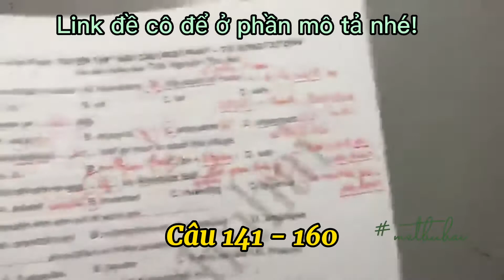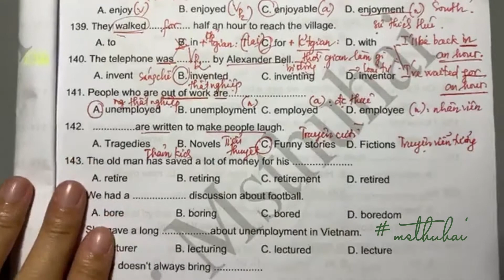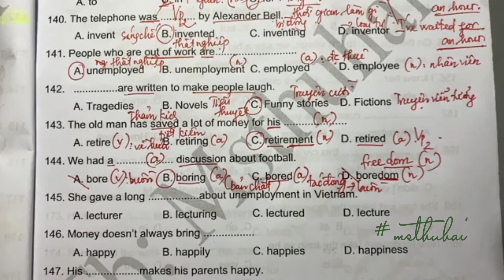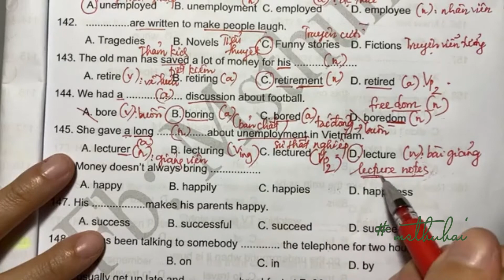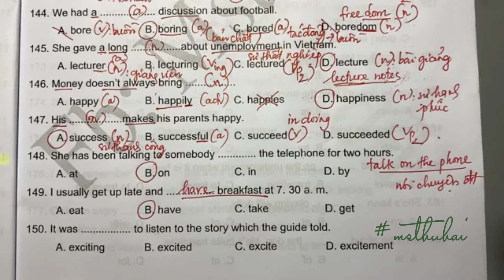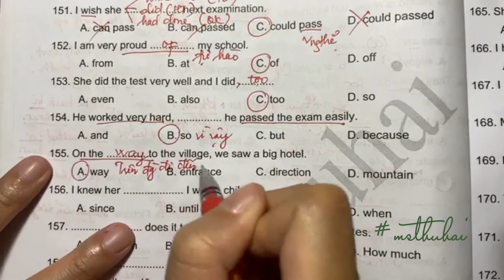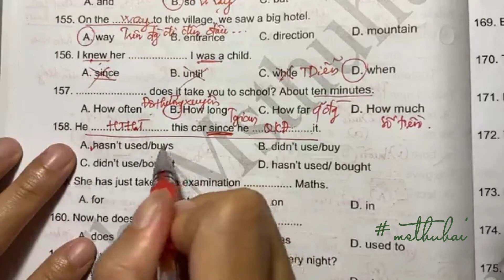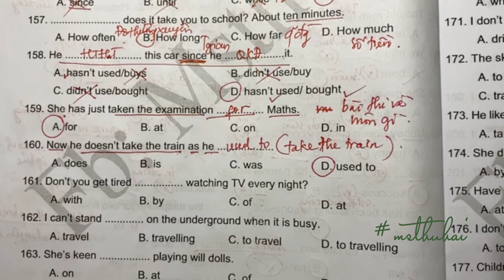[1000 CÂU NGỮ PHÁP - TỪ VỰNG] Câu 141 - 160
❗❗❗ Đây là video thuộc chuỗi các bài giảng miễn phí đồng hành cùng học sinh THPT của cô Thu Hải!

🕘🕘🕘 Seri này được cô livestream trên fanpage 9+ MÔN ANH CÙNG CÔ THU HẢI vào lúc 21h từ THỨ HAI đến THỨ BẢY

❌❌❌ Trong chuỗi bài này, cô sẽ cùng các em chữa 1000 câu hỏi thuộc phần kiến thức Ngữ pháp - Từ vựng cơ bản trong bài thi THPT Quốc Gia.

📒📒📒 Các em download đề ở link này nhé!

🟠 Tương tác với cô tại 👇

👉 Facebook cá nhân: Nguyen T. Hai

© Bản quyền thuộc về Ms Thu Hải